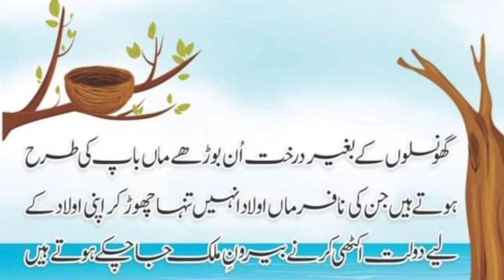رَبَّنَا آتِنَا فِي الدُّنْيَا حَسَنَةً وَفِي الْآخِرَةِ حَسَنَةً وَقِنَا عَذَابَ النَّارِ